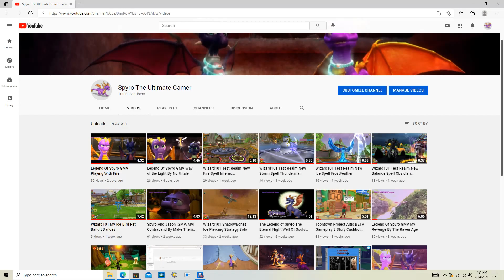Thanks For 100 Subscribers Everyone 💜💜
Thanks So Much For All The Support That Really Helps a Lot And Someday I Will Get To The 1000